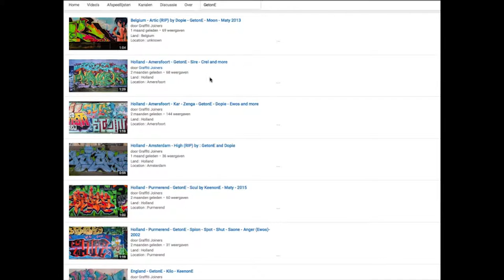France - Hose • Mstr • Kensy • Shae • Surok • Drop Hoper & Merlyn • Chamber' HIPHOP session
Land : France
Location : Unknown
Writers : Hose • Mstr • Kensy • Shae • Surok • Drop Hoper & Merlyn • Chamber' HIPHOP session

Spray on